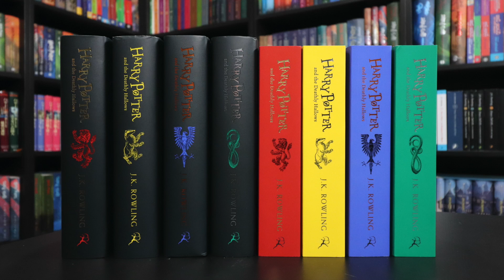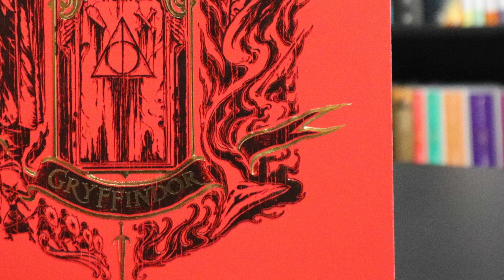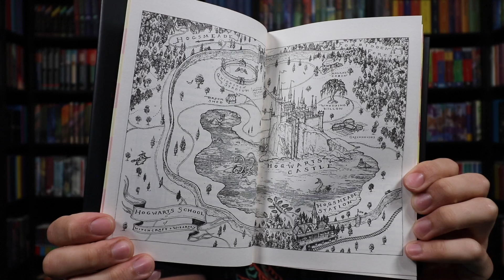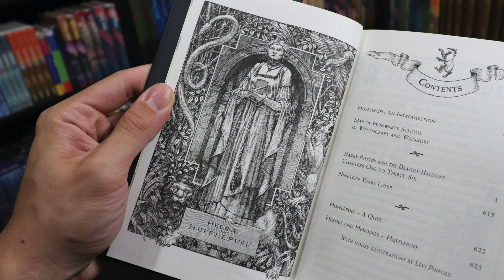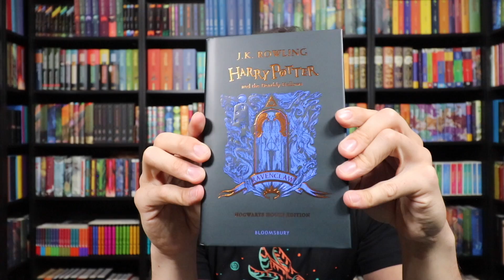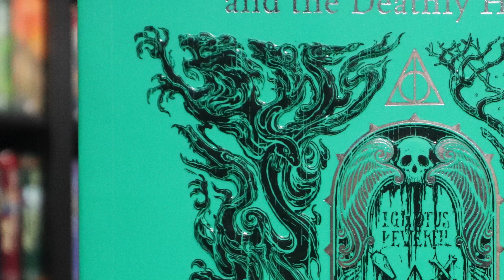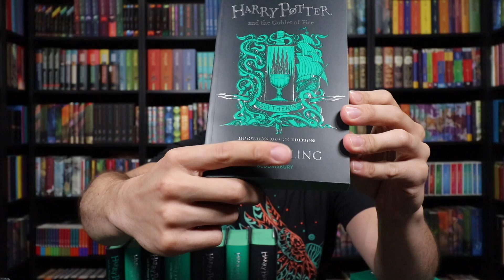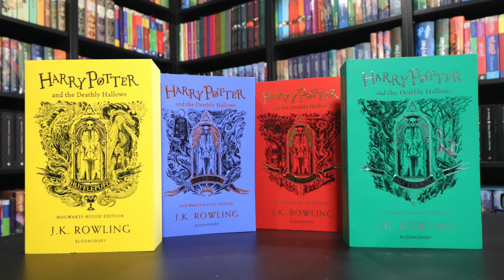HARRY POTTER 20TH ANNIVERSARY HOUSE EDITIONS REVIEWED | DEATHLY HALLOWS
Want to purchase the Universal Guardian (Owl) t-shirt I wore in this video?

We FINALLY have ALL of the Harry Potter house editions! Illustrator Levi Pinfold has PACKED these books full of magic and each cover represents Deathly Hallows incredibly well.

You can order the Hogwarts house editions for your collection below with

DEATHLY HALLOWS

The equipment I use:
Canon Powershot Mark iii g7x

Want to write? Direct the owl to:

United States